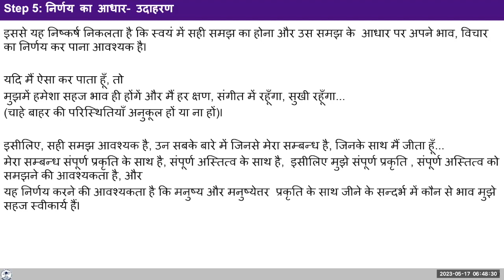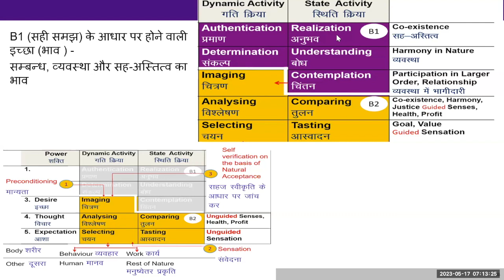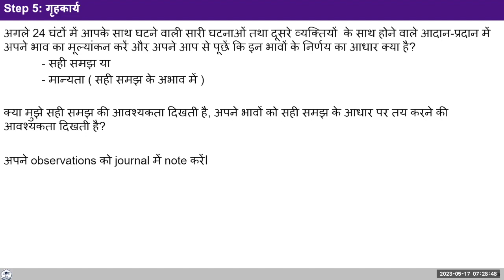D49 UHV III Batch 7 Exercise 1 ( Step 5 ) 2023 05 17 Hindi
Chapters
00:00 Ex 1 Step 1 to 5 Recap ,
04:12 संस्कार क्या है ये कैसे बनते है ? इसको कैसे ठीक किया जाय ?
15:19 मान्यता नहीं बनाना आचरण में लाना एक ही बात है क्या ?
15:50 हमें कैसे पता चलेगा की ज्ञान हो गया ?
23:31 दिनचर्या को हम संस्कार का नाम दे सकते है क्या ?
25:37 10 min Observation
26:46 Observation by Participitent
31:13 अगर भाव में विरोध है तो क्या कुछ मान्यता जरूर होगी ?
31:50 मान्यता पकड़ में नहीं आ रही है क्या करे ?
34:09 पुराना संस्कार बीच में बार बार आ जाता है क्या करे ?
37:00 संस्कार बदलना है क्या करे ?
39:25 ध्यान किसको कह रहे है ?
40:07 शेयरिंग

For Self-reflection:

1. Whenever you observe that you are having the thought of another person in your imagination, observe your feeling for this other person. How did you decide this feeling? Was it based on right understanding or on some assumption in the absence of right understanding?
2. Reflect on your interaction with this person. How was your feeling towards this person during the interaction.
3. Reflect on your feeling towards this person when he/she  “misbehaves” with you, “disturbs” or “irritates” you. How are you deciding your feeling towards this person now?
     - Is your feeling based on right understanding or on some assumption in the absence of right understanding?
     - If your feeling is based on natural acceptance you will have the right feeling for the other (you will be comfortable within) and the feeling will be definite.
    - If the feeling within keeps changing or is making you uncomfortable, there is a need for having the right understanding
4. In addition, there was discussion about making out your deep assumptions (pre-conditionings, the sanskars), which are driving the feelings in the self.
As an assignment, note down your deep sanskars and enlist them in your journal. First observe the feeling and then find out the sanskar driving the feeling.
We will discuss this tomorrow.